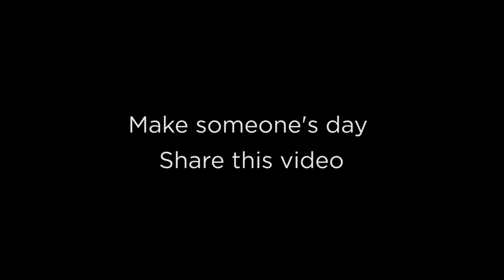Technology and Media